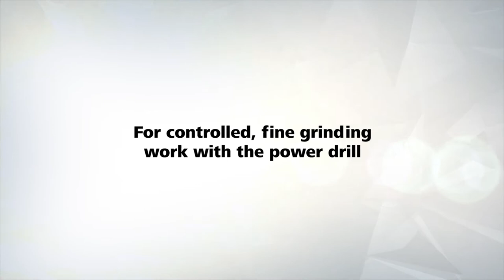Amazing Flexible Shaft for Controlled Fine Grinding with Power Drill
The wolfcraft Flexible Shaft is ideal for controlled, fine grinding work with the power drill. It has a quick-release drill chuck and gives you freedom of movement when working. It is also extra quiet when running due to its two ball bearings and it allows for quick changeover. The Flexible Shaft is an amazing tool for numerous hobby or DIY applications! More details below:

- With 0,5 - 6 mm drill chuck and 6 mm clamping shank
- For power drills
- With anti-kink device
- Clockwise rotation
- Max. 3,500 RPM
- Including: 1 quick-release chuck, 6 mm

Do you love DIY? This handtool could be the next addition to your tool collection! Pick up the Flexible Shaft on Amazon now or search wolfcraft 2230000 Flexible Shaft.